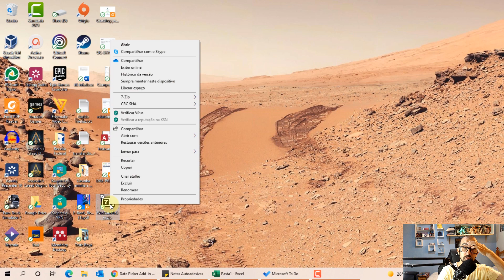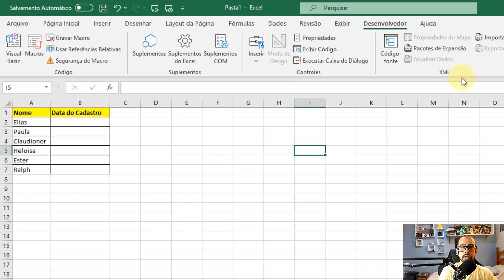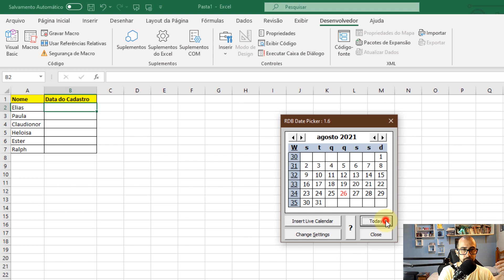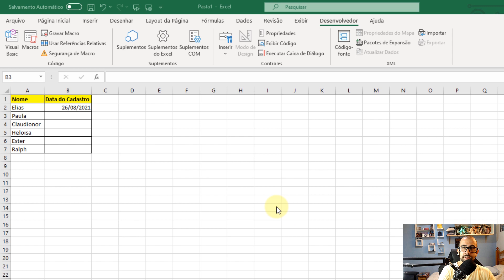Excel Minicalendário - Aprenda a adicionar um calendário / data picker no Excel.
Partes:
00:00:00 Vinheta
00:00:13 Baixando o complemento
00:00:55 Instalando
00:01:21 Habilitando a guia Desenvolvedor
00:01:44 Instalando o suplemento
00:02:18 Usando o minicalendário
00:02:42 Configurações
00:03:27 Tela final